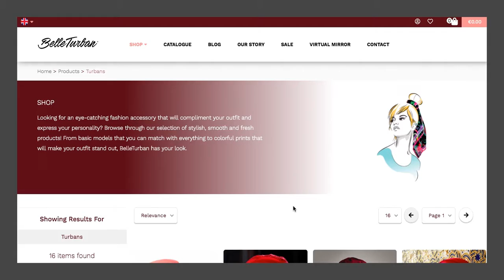BelleTurban Online shop powered by Green Flamingo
A short video presentation of the online shop developed by Green Flamingo for Belle Turban, a fashion brand from Spain.

is managed through Green Flamingo's Content Management System "The Lime". The CMS is capable of altering any aspect of the website, including blog entries, promotions and coupons as well as creating and sending email campaigns. The main function of the CMS, however is to manage the BelleTurban online shop, which comes with enterprise-grade security and data handling.

Without IT background, BelleTurban team could add or delete products, change prices and stock, create and activate coupons and promotions, and set delivery destinations and costs.